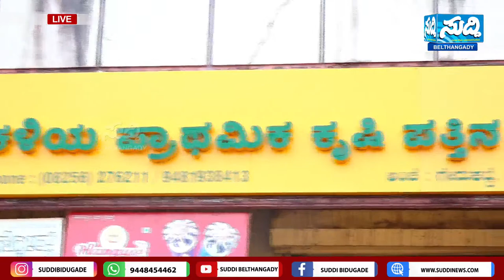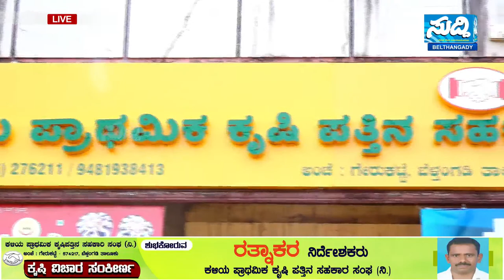ಕಳಿಯ ಪ್ರಾಥಮಿಕ ಕೃಷಿ ಪತ್ತಿನ ಸಹಕಾರ ಸಂಘ (ನಿ.) | ಕೃಷಿ ವಿಚಾರ ಸಂಕೀರ್ಣ | ವಿಚಾರಗೋಷ್ಠಿ | ನೇರಪ್ರಸಾರ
ಕಳಿಯ ಪ್ರಾಥಮಿಕ ಕೃಷಿಪತ್ತಿನ ಸಹಕಾರಿ ಸಂಘ (ನಿ.)
ಇದರ ಆಶ್ರಯದಲ್ಲಿ
ಶ್ರೀ ಕ್ಷೇತ್ರ ಧರ್ಮಸ್ಥಳ ಗ್ರಾಮಾಭಿವೃದ್ಧಿ ಯೋಜನೆ (ರಿ.) ಬೆಳ್ತಂಗಡಿ ಇದರ
ಸಹಕಾರದೊಂದಿಗೆ
ಕೃಷಿ ವಿಚಾರ ಸಂಕೀರ್ಣ ಕಾರ್ಯಕ್ರಮ

ವಿಚಾರಗೋಷ್ಠಿ -1
ಕೃಷಿಯಲ್ಲಿ ಯಾಂತ್ರೀಕರಣ & ಕೃಷಿ ಇಲಾಖೆಯ ಸೌಲಭ್ಯಗಳು
ವಿಚಾರಗೋಷ್ಠಿ-2
ಮಳೆ ಆಧಾರಿತ ಬೆಳೆ ವಿಮಾ ಯೋಜನೆಯ ಅನುಷ್ಠಾನ & ತೋಟಗಾರಿಕಾ ಇಲಾಖೆಯ ಸೌಲಭ್ಯಗಳು

ಕಳಿಯ ಪ್ರಾಥಮಿಕ ಕೃಷಿ ಪತ್ತಿನ ಸಹಕಾರ ಸಂಘ (ನಿ.) | ಕೃಷಿ ವಿಚಾರ ಸಂಕೀರ್ಣ | ವಿಚಾರಗೋಷ್ಠಿ | ನೇರಪ್ರಸಾರ| Suddi News Belthangady